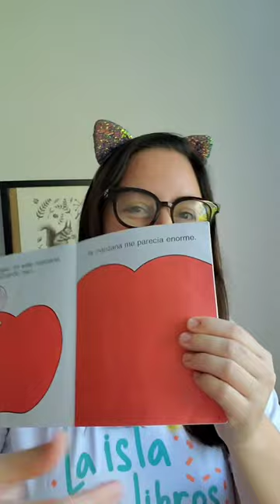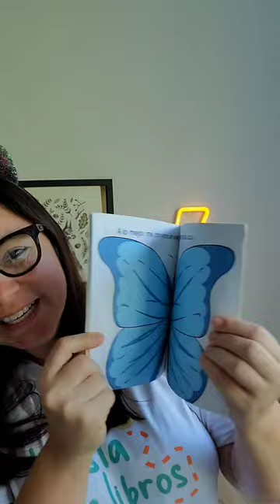Cuenta cuentos “El gusanito que deseaba crecer”. Escrito por Ziraldo Alves Pinto.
Libro “El gusanito que deseaba crecer”

Escrito por Ziraldo Alves Pinto

Editorial Melhoramentos